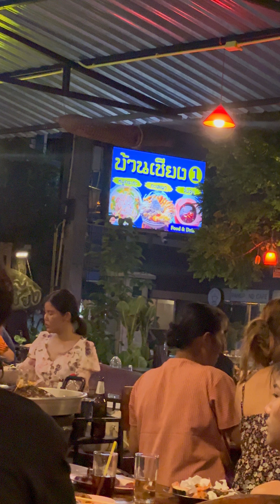บ้างเชียง หมูกะทะ#กินอะไรดีพัทยา